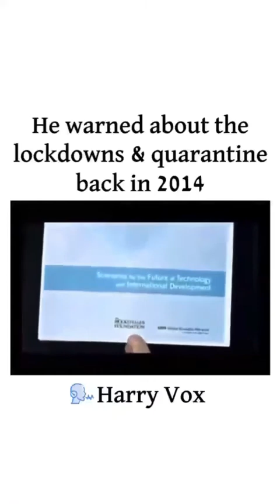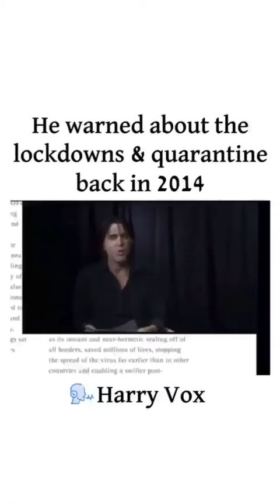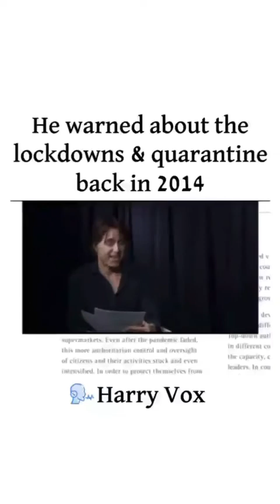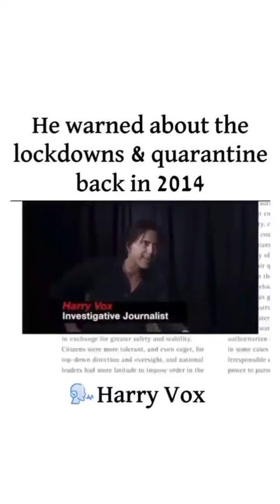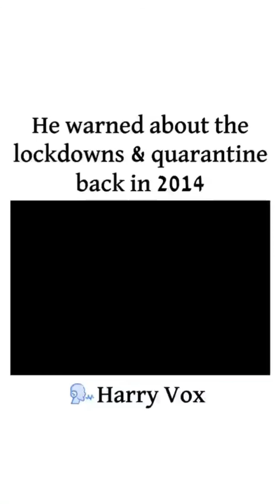THE END OF FREEDOM // THE PLANDEMIC 👁☝️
LET'S RAISE OUR VIBRATION!
AWAKEN HUMANITY.
EXPOSING TRUTHS.
BE WISE ENOUGH TO CHALLENGE YOUR OWN BELIEF SYSTEMS...